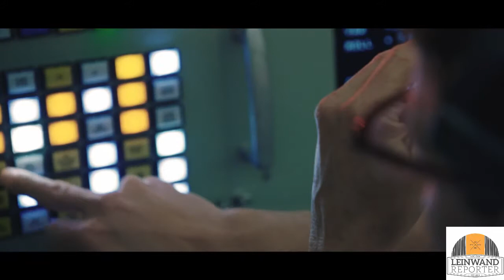AUFBRUCH ZUM MOND Trailer 2 deutsch/german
Ab dem 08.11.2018 in den deutschen Kinos.
Im Verleih von Universal Pictures Germany.

Inhalt:
Er gehört zu den größten Helden des 20. Jahrhunderts: Neil Armstrong, der erste Mann auf dem Mond. AUFBRUCH ZUM MOND erzählt aus Armstrongs Leben und von den enormen Konflikten und Entbehrungen, mit denen der Pilot vor und während seiner legendären Mission konfrontiert war. Gleichzeitig schildert der Film auf ergreifende Weise die hochdramatischen Ereignisse des amerikanischen Raumfahrtprogramms zwischen 1961 und 1969.

oder bei Facebook Twitter Instagram